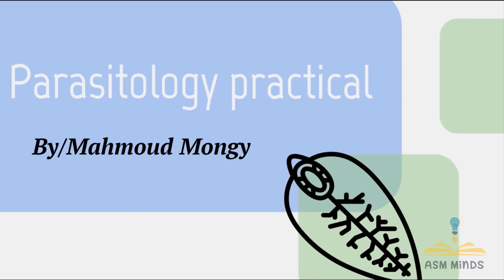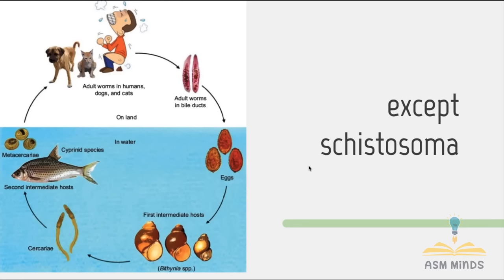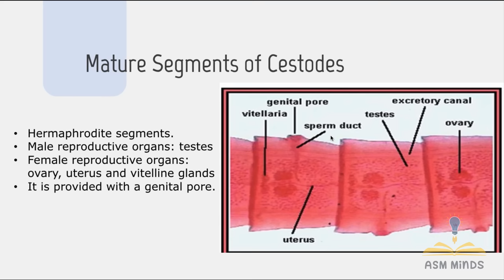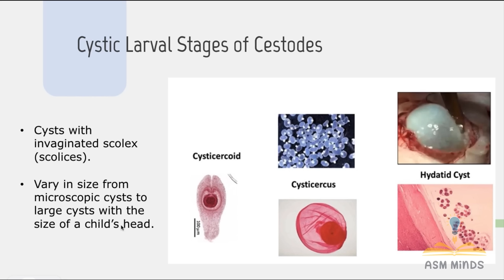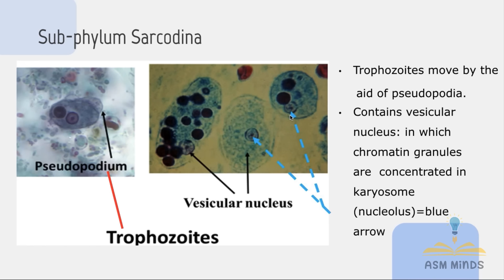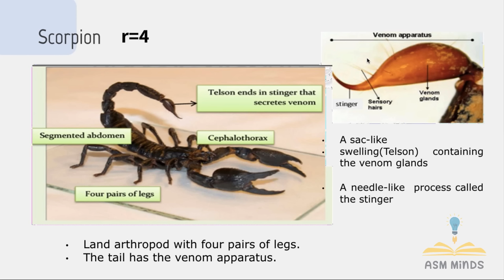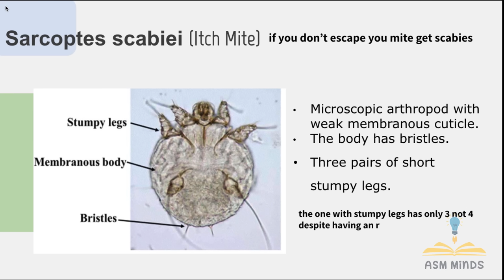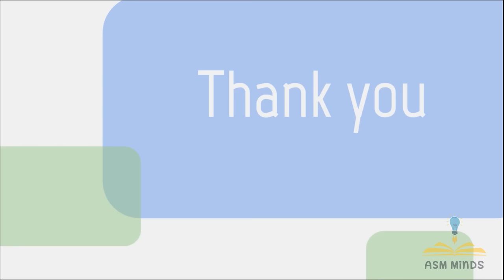practical tuotorials of parasitology ID1 by ASM Minds Team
In this video our lecturer Dr.Mahmoud Mongy
A 5th-year Medical Student at Alexandria Faculty of Medicine
is discussing the practical tutorials of the Parasitology curriculum which are

contents of the lecture:
-introduction 00:00:00
-helminths 00:00:47
-protozoa 00:25:56
-arthropods 00:32:55
-myiasis 00:47:26

please watch the other 2 lectures I mentioned in this playlist